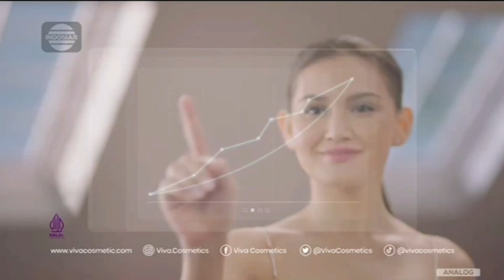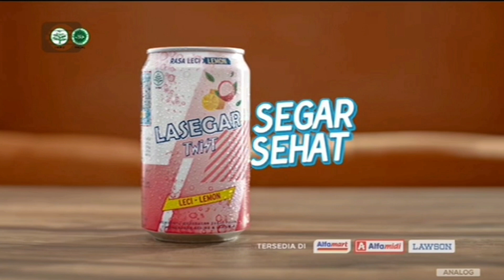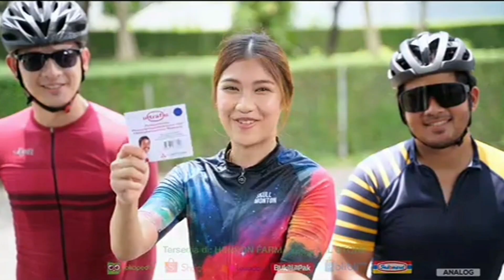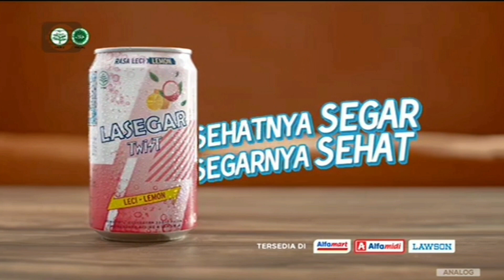Indosiar HD - Jeda Iklan pengganti Adzan Maghrib (Sabtu, 1 Juli 2023 17:53 WIB)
Record by DensTV
1 Juli 2023 17:53 WIB